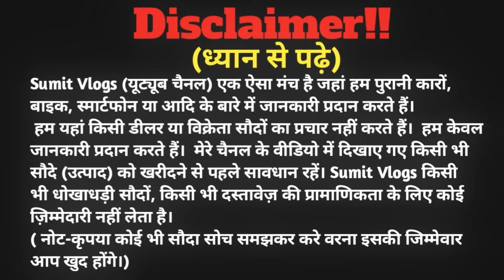₹50,000/-🔥| धमाका सेल | बैंक से खिंचा हुआ गाड़ियो का लगा महासेल | Commercial Vehicles Jharkhand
अपना शॉप का विडियो बनवाने के लिए WhatsApp करे

🏠SHOWROOM ADDRESS :-Shiv Singh Bagan,Near Suman Memorial School,
Agrico Jamshedpur Jharkhand

My Gadgets:-